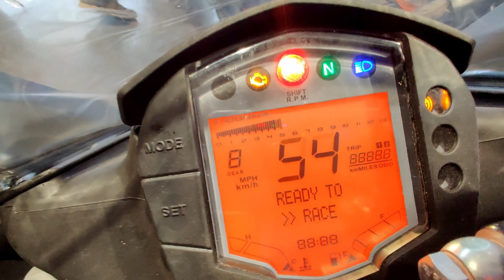KTM RC125 BS6 2020 Advantages | Positive Side | Best Things | Top 5 Reasons For Buy RC125 BS6 😍😍😍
HELLO FRIENDS.
TODAY WE ARE TALKING ABOUT TOP BEST POSITIVE SIDES OF 2020 MODEL KTM RC125 BS6!! WE HOPE YOU WILL LIKE THIS VIDEO!!
THANKUUU